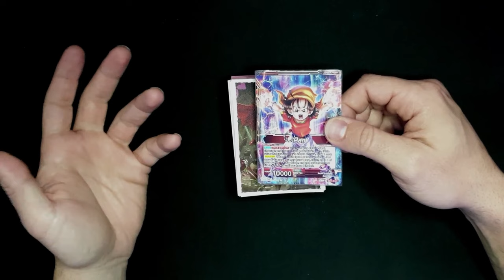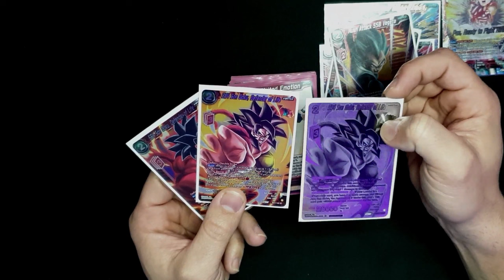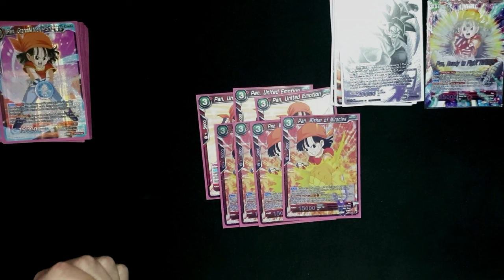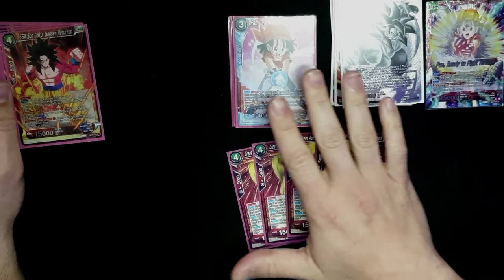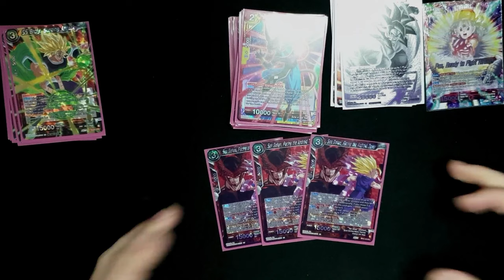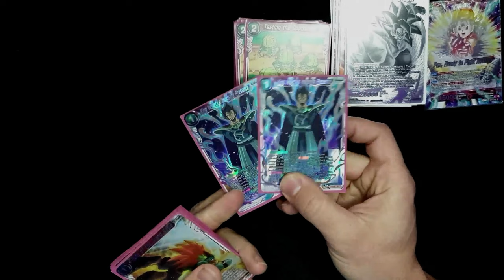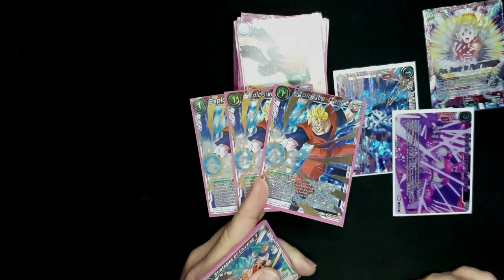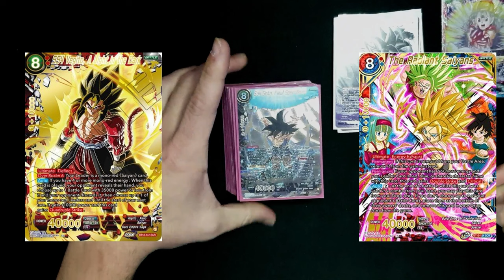PAN REBOOT PRE BT24 - DECK PROFILE - ROAD TO REGIONAL - DRAGON BALL SUPER TCG MASTERS